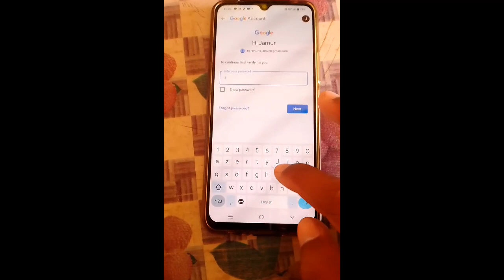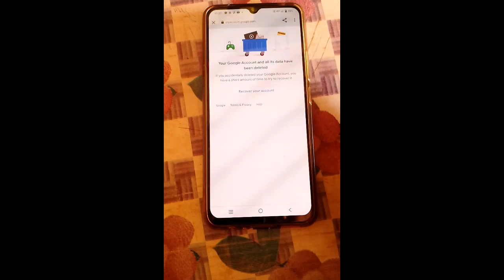Gmail Account Delete Kaise Kare | How To Delete Gmail Account | Hindi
keywords ⬇️

gmail id delete
google account kaise delete kare
gmail id delete karne ka tarika
gmail id delete kaise mare
gmail id delete kaise kare 2023
google account delete process